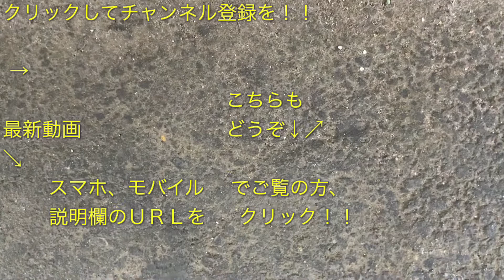代々木駅3番線（中野方面）のホームドアの運用が開始された 2020/07/11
代々木駅３番線（中央・総武緩行線：新宿・中野方面）のホームに設置されたホームドアの開くおよび閉まるシーンを撮影した動画です。

代々木駅３番線ホームに設置されたホームドアですが、２０２０年７月８日から運用が開始されました。

こちらの動画では、代々木駅３番線（新宿・中野方面）のホームに設置されたホームドアが開くおよび閉まるシーンを撮影し、

代々木駅３番線（新宿・中野方面）の列車が到着してホームドアが開く

代々木駅３番線（新宿・中野方面）のホームドアが閉まるシーンを撮影

という順番で流れます。